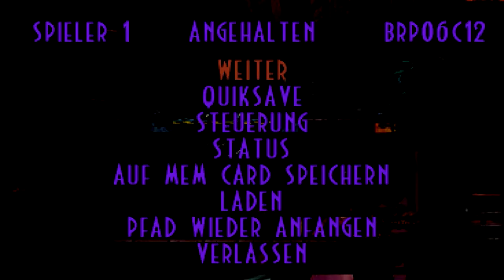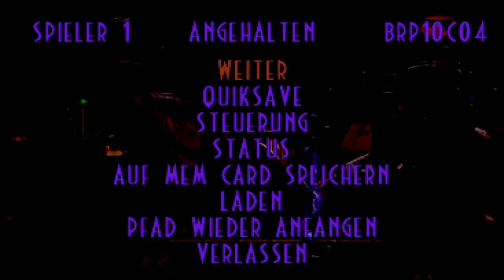Oddworld Abe's Exoddus #45, Ein Slig auf Reisen, (Deutsch/German) (HD) (100%)